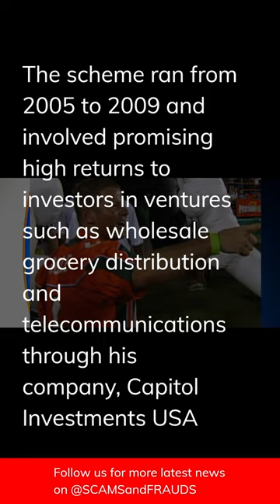Nevin Shapiro's $930 Million Ponzi Scheme: Uncovering the University of Miami Football Scandal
Nevin Shapiro, a former Miami businessman and football booster for the University of Miami, orchestrated a Ponzi scheme that defrauded investors of approximately $930 million. The scheme ran from 2005 to 2009 and involved promising high returns to investors in ventures such as wholesale grocery distribution and telecommunications through his company, Capitol Investments USA.

However, most of the investments were fictitious, and Shapiro used investors' money to pay off earlier investors, fund his lavish lifestyle, and provide illegal benefits to University of Miami football players and recruits.

The scheme collapsed in 2009, leading to Shapiro being charged with multiple counts of fraud, money laundering, and other crimes. He pleaded guilty and was sentenced to 20 years in federal prison in 2011. The scandal also resulted in the University of Miami facing sanctions from the NCAA.